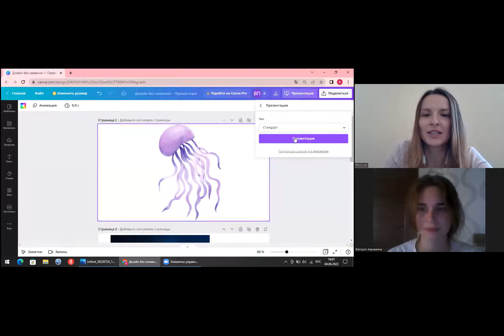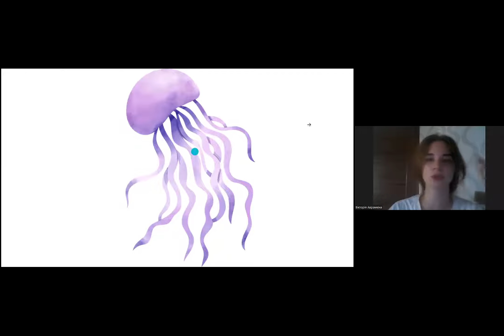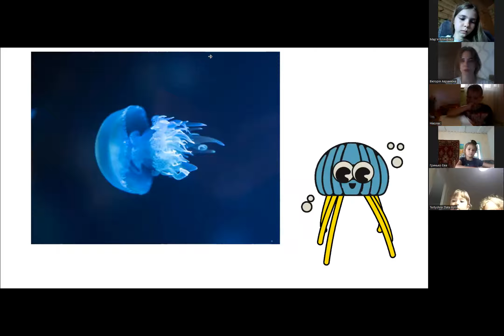Творче заняття з арту. Будемо робити Медузу - 04-08-22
Спікер - Аврамкіна Вікторія Андріївна - педагог в приватній школі, керівник в напрямку образотворчого та фізичного розвитку
 ❗️ Підготувати: воскові олівці, фарби, аркуш паперу, пензлик, вода.